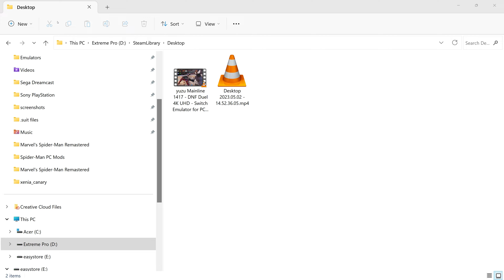yuzu Mainline 1417 | LEGO Marvel Super Heroes 4K UHD | Switch Emulator for PC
My Specs:
Laptop Model: Acer Nitro 5
GPU: GTX 1650
CPU: i5-9300H
8GB RAM
Windows 11

Hi! I mostly use this to upload benchmarks and emulation tests but eventually I will turn it more into a video essay/ let’s play-type channel. I hope you guys enjoy the videos and don’t forget to like, comment, and subscribe if you like what you see, because it really does help and means the world to me.